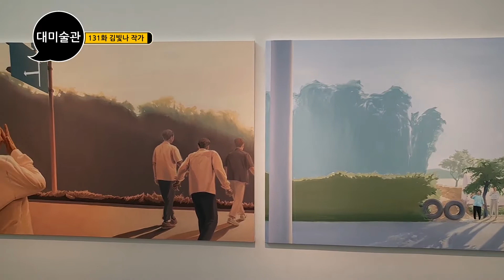★ 김빛나 작가 ★ 도시 일상 속의 도시경관을 화폭안에...| 쉽게 보는 갤러리, 대미술관의 갤러리스타 (ep.131)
도시 일상 속의 도시경관을 화폭안에...김빛나 작가 개인전 레쓰 기릿!!!